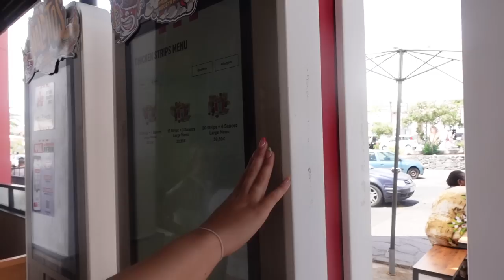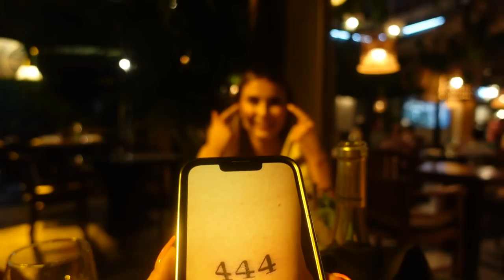we got matching tattoos.. TENERIFE GIRLS HOLIDAY VLOG🌴🕺🏼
Heyy besties!! one of my favourite vlogs with besties! Ofc I had to bring you all along on my girls holidayy, hope you all enjoyed love you all xxxx